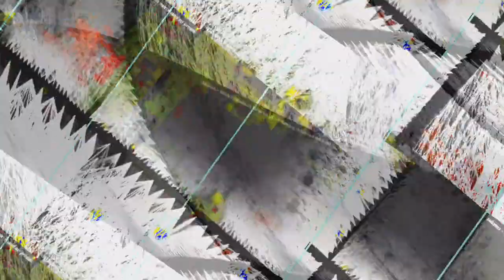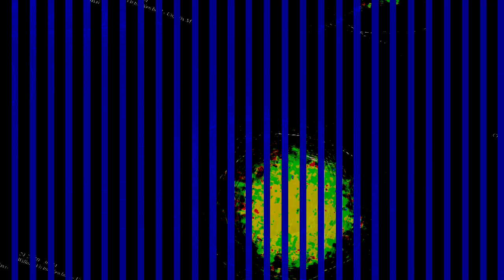[EPILEPSY WARNING] Movie 23 10 31 00h07m47s